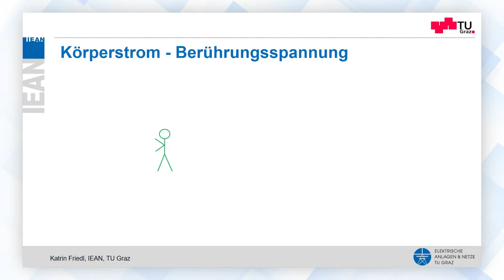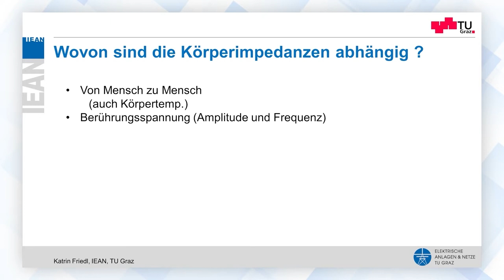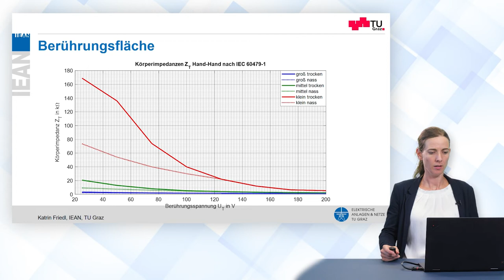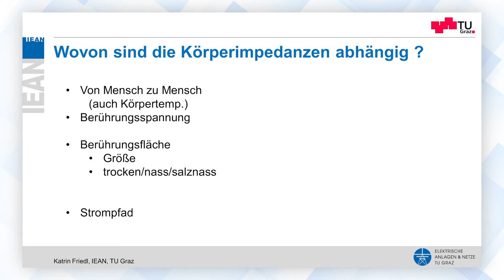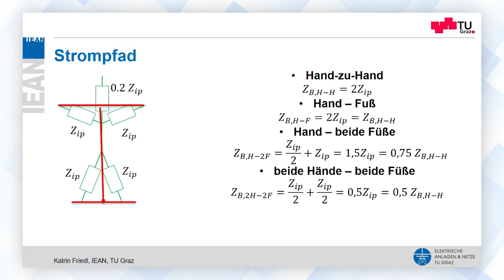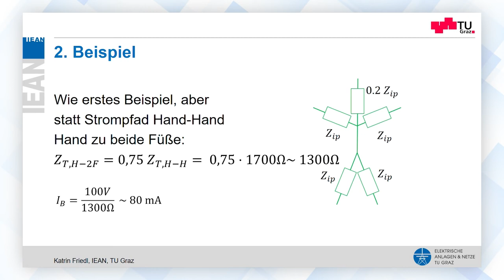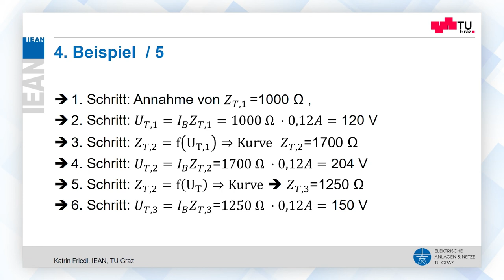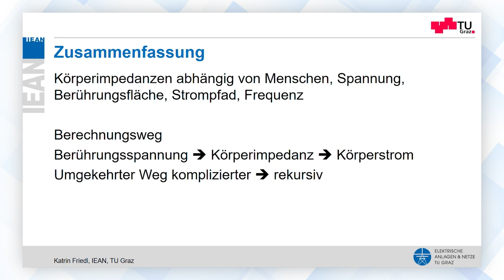Anwendungsbeispiele Elektrischer Widerstand | iMooX.at